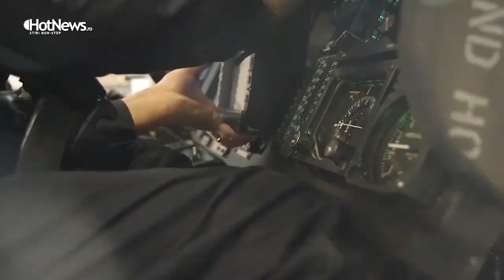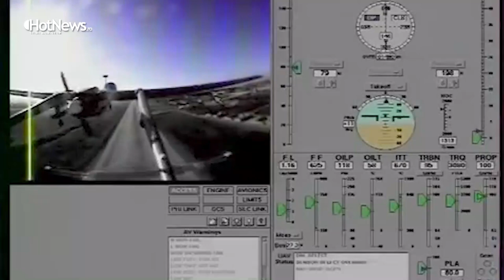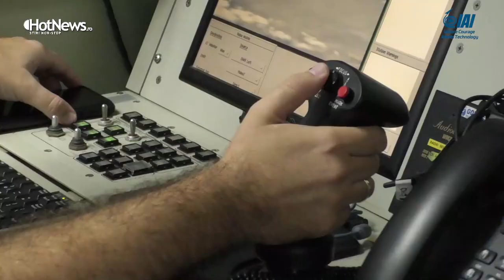Drone pentru Armată: Israelienii de la IAI propun drona Tactical Heron pe care s-o producă în țară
Competiție strânsă în cursa pentru contractul dronelor tactice de clasa a IIa pentru care MApN a primit aprobarea Parlamentului. După Elbit și Thales, și israelienii de la IAI (Israel Arospace Industries) intră în cursă cu modelul de dronă Tactical Heron, pe care propun să-l producă în țară. Într-un interviu pentru HotNews.ro, repreznetanții IAI spun că vor să se extindă în România cu linii de producție pentru mai multe proiecte, inclusiv pentru sistemele de apărare antiaeriană SHORAD-VSHORAD, acolo unde propun sistemul Barak MX, dar și în cazul vehiculelor tactice 4X4, pentru care, spun ei, sunt gata încă de pe acum să deschidă o fabrică în care să producă și pentru export.